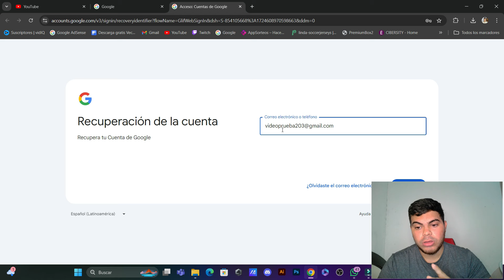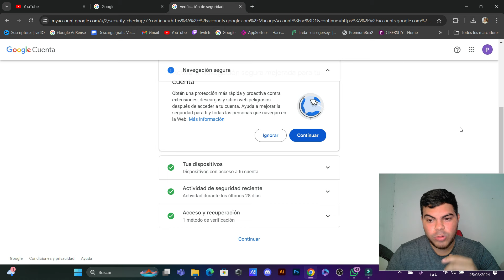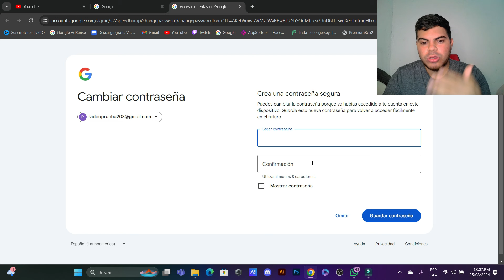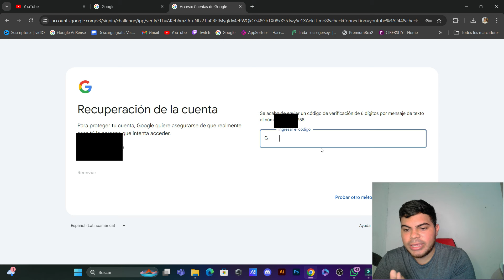como RECUPERAR mi CUENTA de GOOGLE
Aquí les muestro 2 formas de RECUPERAR tu CUENTA de GOOGLE de una forma rápido y fácil.
Este es el link para acceder a recuperar tu cuenta